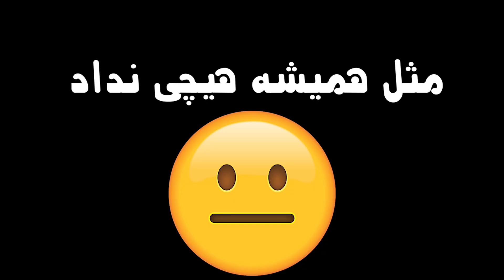درفت با چشم بسته با شما ها قسمت اول 😱😍💣-FIFA 21 FUT DRAFT !!!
اين هم ويديويى كه خيلى وقت بود ميخواستم درست كنم اميدوارم لذت برده باشيد اگه ميخوايد تو قسمت هاى بعدى باشيد حتما تو سرور ديسكورم عضو شید .